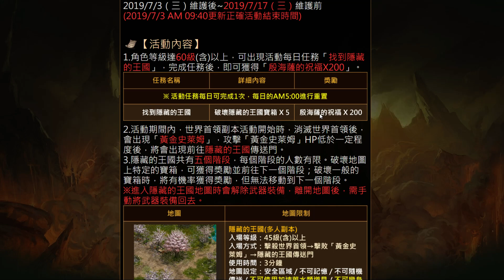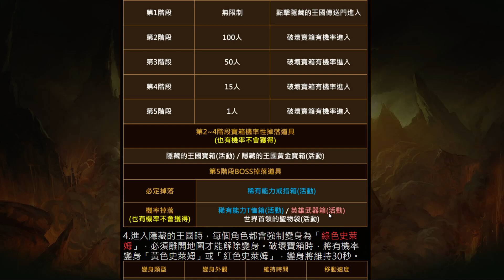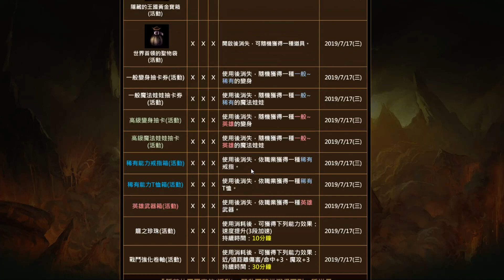【天堂M】黃金史萊姆《居然可以拿紫武？！》之前欠的經驗不用管他自然會還【平民百姓分享】